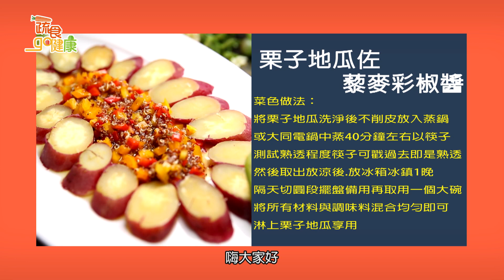藜麥彩椒醬《蔬食GO健康》EP 64-1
藜麥彩椒醬｜廚師－謝長勝